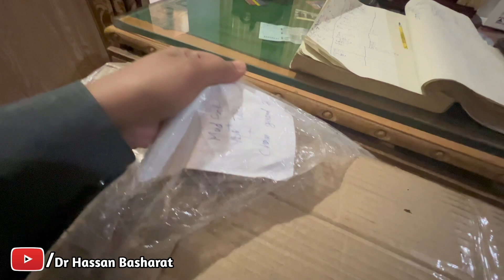Bhatta of Stones | How To Make Clay Bricks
Annaul Result Of Children / Bhatta of Stones /fight During Work